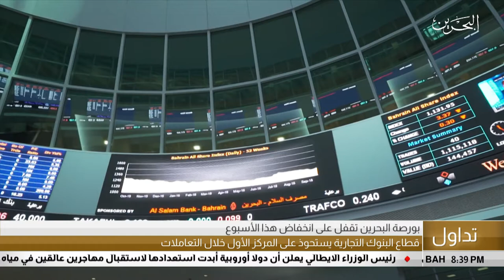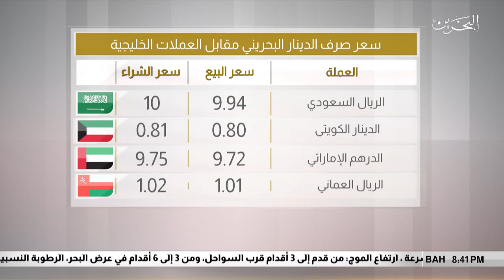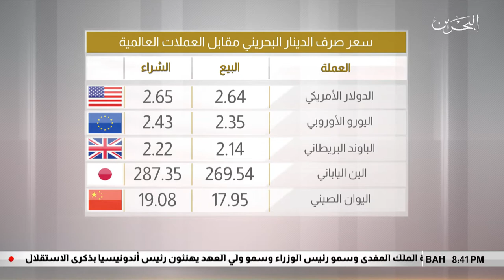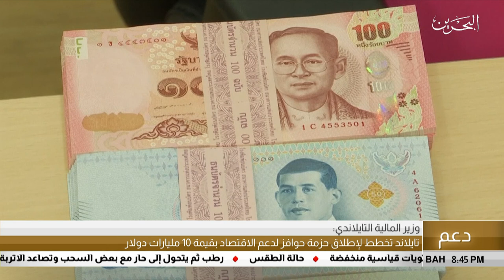البحرين مركز الأخبار : النشرة الإقتصادية 16-08-2019